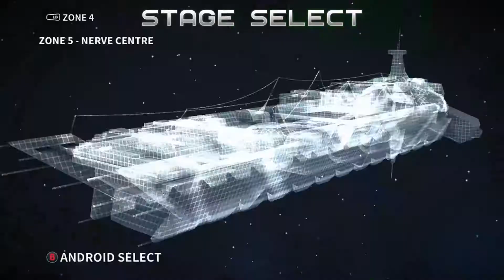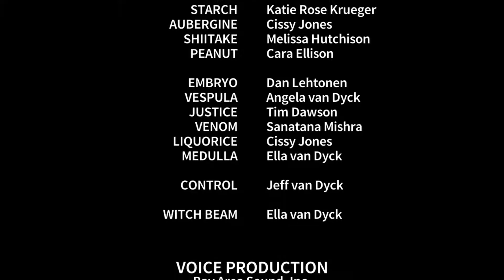LIQUORICE AND TENTACLES | Assault Android Cactus with Michael Shaw - PART 6 - FINALE!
Michael and I take on the final two levels of Assault Android Cactus! The final boss pushes us to the limit and puts all that we have learned to the test.